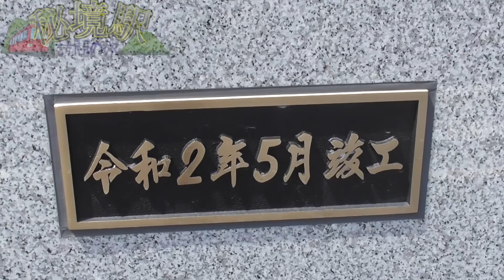【一日○本だけ！】JR東日本 吾妻線の終点、大前駅に行ってみました！高崎駅から国鉄型車両の211系電車に乗って行く！大前駅の近くには踏切と吾妻川がありました！高崎駅→大前駅【秘境駅訪問の旅５】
【ビークルライカー／Vehicle Liker -乗り物-のTwitter・Facebook】

【関連動画】
・鉄道と歩道が一緒で大迫力の鉄橋 第一吾妻川橋梁に行ってきた（鈴川絢子/Suzukawa Ayakoさんの動画）▶︎

・【ハイパー秘境駅】夜の小幌駅は行くもんじゃない（スーツ 交通 / Suit Trainさんの動画）▶︎

・エグすぎる日本のスーパー秘境駅11選（ゆっくり鉄道博物館さんの動画）▶︎

【動画（サムネイル）内でのbgm・効果音・エフェクト・イラスト・フォント】